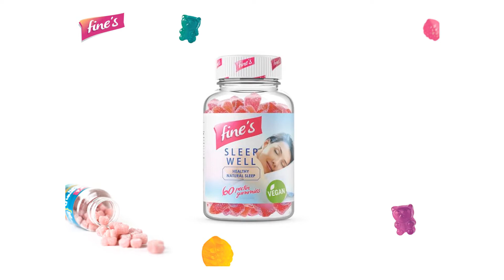fine's Sleep Well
Health benefits of fine's sleep well pectin gummies for adults